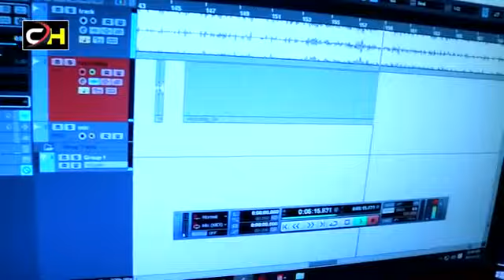रामविलास पासवान के याद में छोटू- छलिया के याद में गया गाना Ramvilas ji Sapanawa Bhaile ho Ram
रामविलास पासवान के याद में छोटू- छलिया के याद में गया गाना Ramvilas ji Sapanawa Bhaile ho Ram रामविलास पासवान के याद में छोटू- छलिया के याद में गया गाना Ramvilas ji Sapanawa Bhaile ho Ram 5 (जुलाई 1946-8अकटूबर 2020